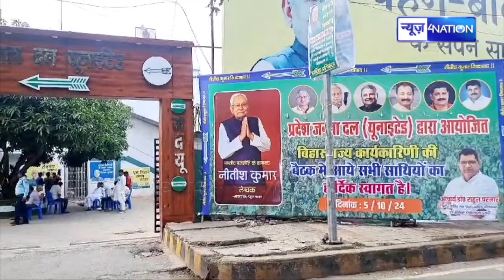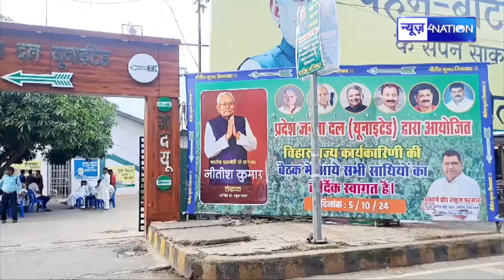CM Nitish Kumar करेंगे आज बड़ी बैठक, लेंगे कई बड़े फैसलें, BJP और Tejashwi Yadav बढ़ेगी टेंशन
CM Nitish Kumar करेंगे आज बड़ी बैठक, लेंगे कई बड़े फैसलें, BJP और Tejashwi Yadav बढ़ेगी टेंशन | Bihar News | News4Nation |